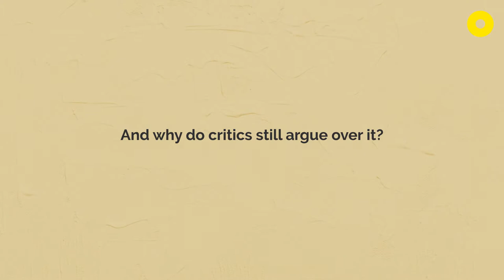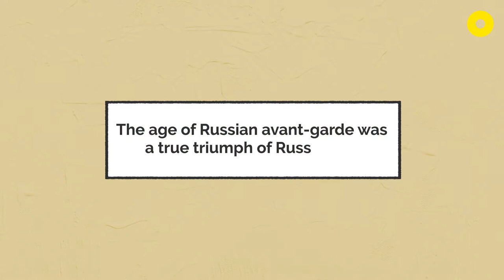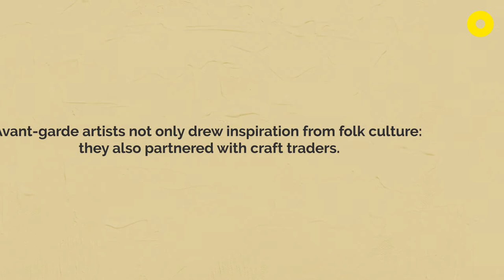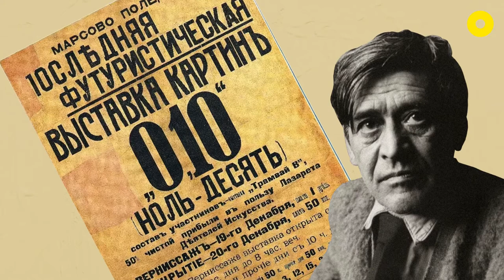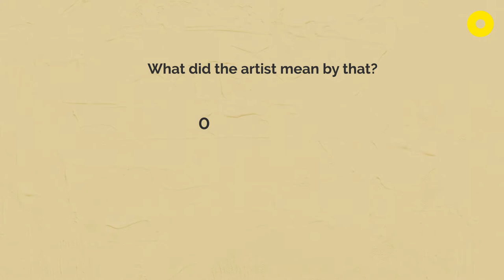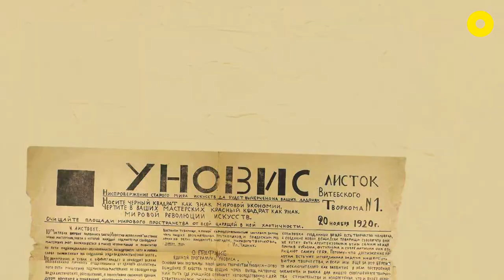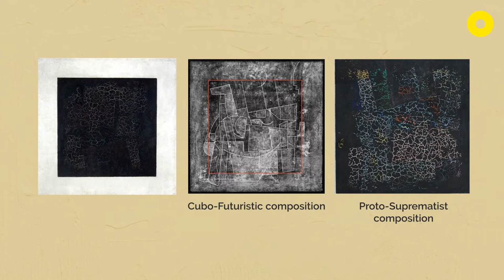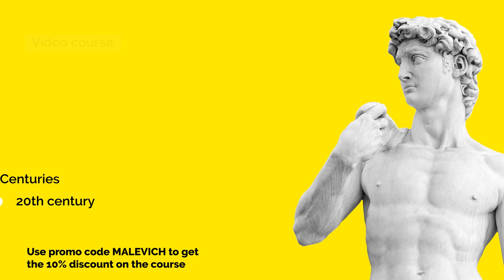What’s the Meaning Behind Malevich’s Black Square?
To get a better understanding of how avant-garde ideas affected the course of art development in the 20th century, check out our course Art History. From Cave Paintings to Banksy: